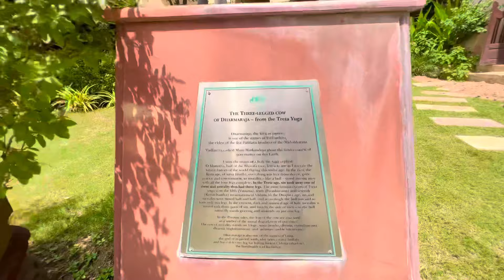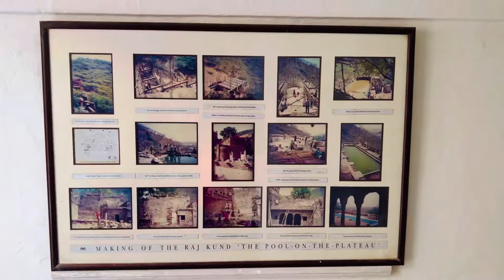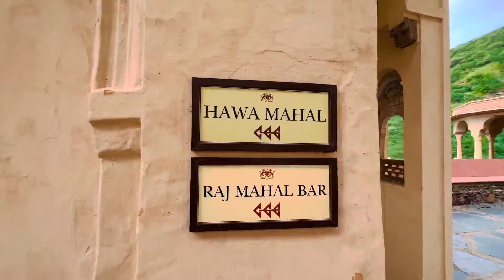Birthday Celebrations at Neemrana Fort | Biwi Ka Birthday- Part 2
Hello From Neemrana Fort !!
Just a build up to this VLog: I always wanted to surprise Kirti on her birthday and with whatever time we’ve got in our respective work lives..it wouldn’t have been better than an overnight stay at one of the Royal Palaces..! It was our first visit to this beautiful palace and certainly it is one of the better weekend getaways around Delhi.